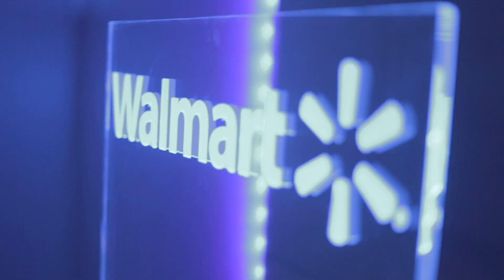Walmart VR Shopping Experience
Mutual Mobile partnered with Walmart to create a fully immersive VR in-store shopping experience, giving users a look into the future of shopping and retail technology.